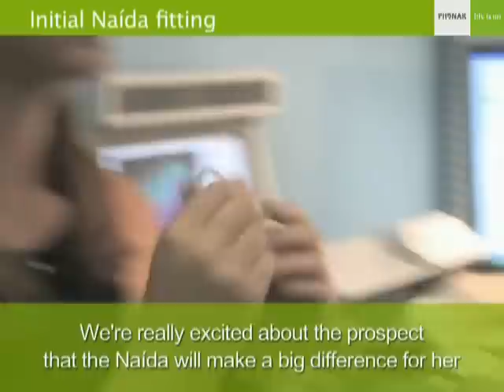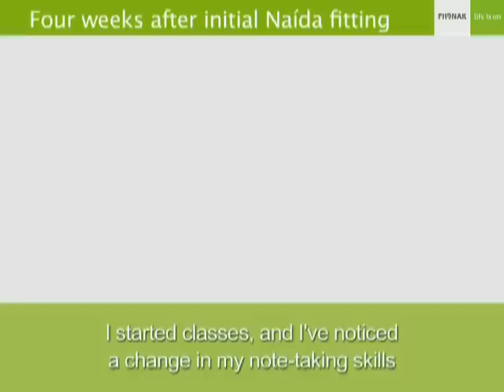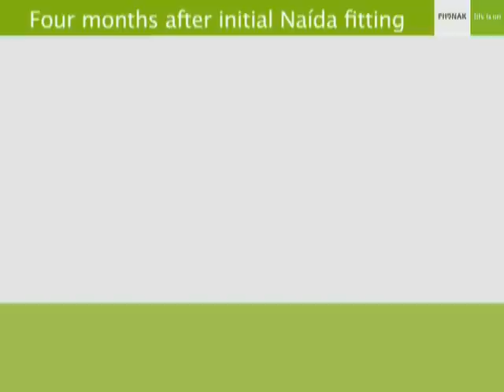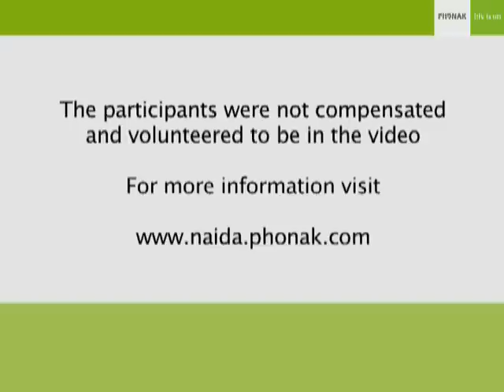Phonak Naida "Patient Comments" Digital Hearing Aids Columbus Ohio-Absolute Hearing Solutions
Absolute Hearing Solutions in Columbus, Ohio has the lowest prices on all Phonak Hearing Aids in Ohio!  Patients have driven from Portsmouth, Wilmington, Wheeling WVA, Coshocton, Bellefontaine, Delaware, Chillicothe, Lancaster, Washington Courthouse, Zanesville, Marion, and even Dayton to save money on top Phonak products.  Not only do patients save $1,000's with us but they also receive better manufacture warranties from us, and the patient also receives the best-in-class lifetime service guarantee from us.  IT PAYS TO DRIVE A FEW MILES TO SAVE $1,000'S OF DOLLARS!  Call for your Free Speech & Hearing Test--Act now to receive our exclusive speech-in-noise test free to find out how we can help you or a loved one understand speech in noise.